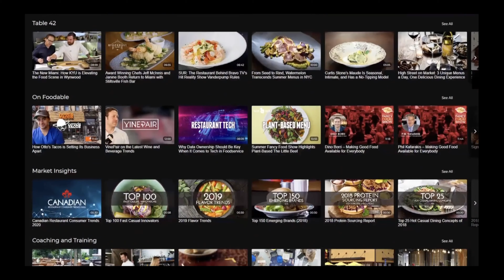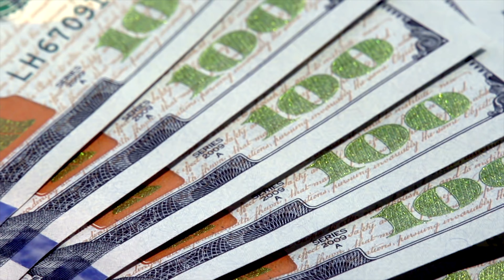Best Video Monetization Platform (Uscreen Review)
💵 MY #1 WAY TO MAKE A FULL TIME INCOME ONLINE 💵

In this video I share with you the best video monetization platform (Uscreen Review) for step by step tutorials that can take you straight to profits. Check out the video and let me know your thoughts.  It really helps out my channel, and helps others find my content as well. I really do appreciate the support!! You guys are the best!!

Credits:

Nbhd Nick- News (Instrumental Version)